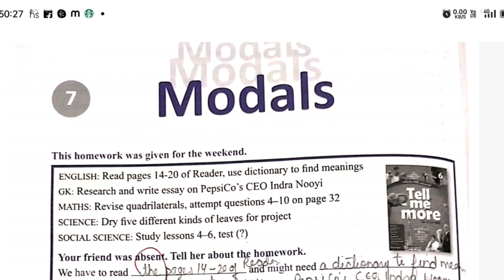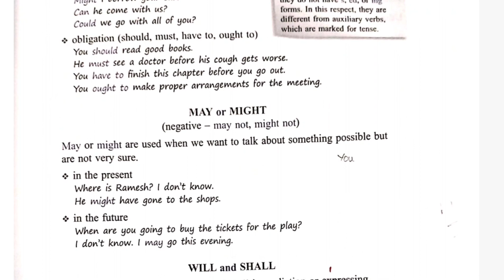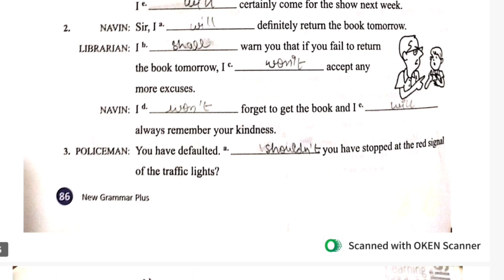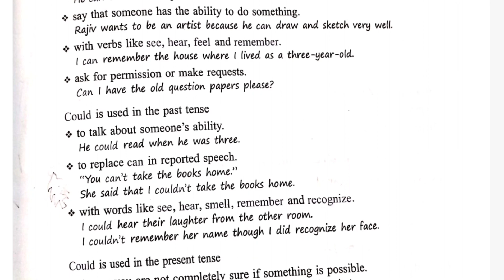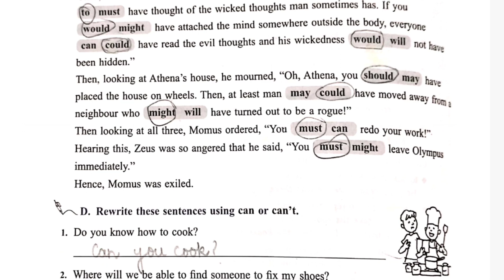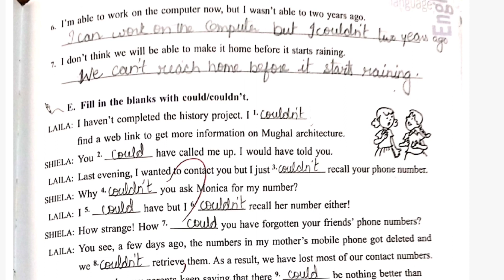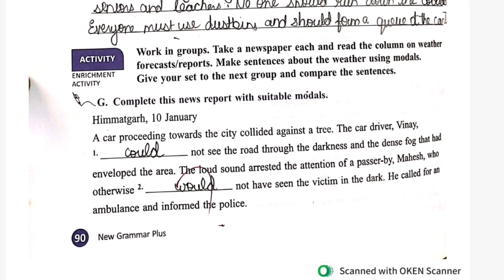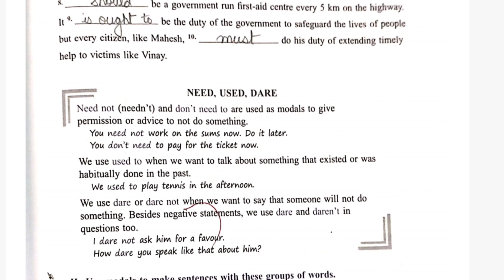Class 8 || Modals ||New Grammar plus Ratna Sagar